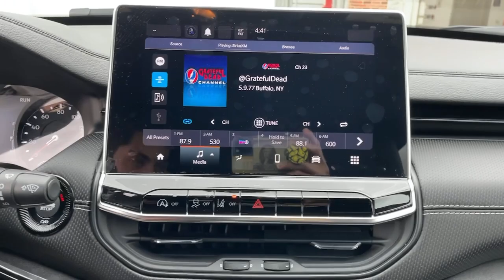2023 Jeep Compass Los Angeles, Beverly Hills, Santa Monica, Van Nuys, Culver City, LA A349601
Bright White Clearcoat New 2023 Jeep Compass Altitude available in Los Angeles, California at Los Angeles CDJR. Servicinng the Beverly Hills, Santa Monica, Van Nuys, Culver City, CA area.